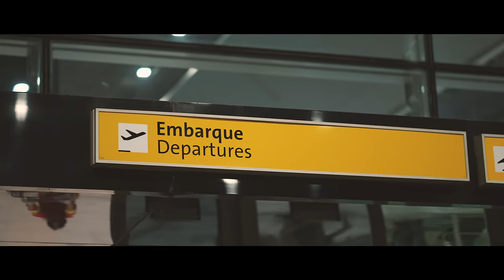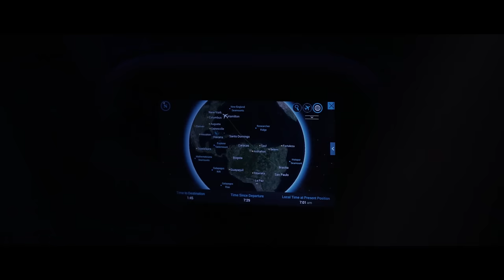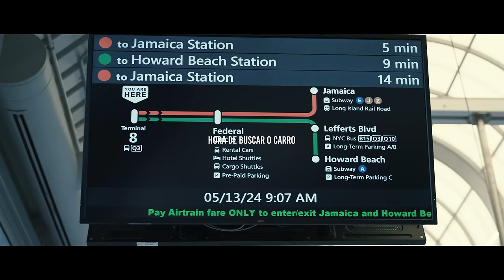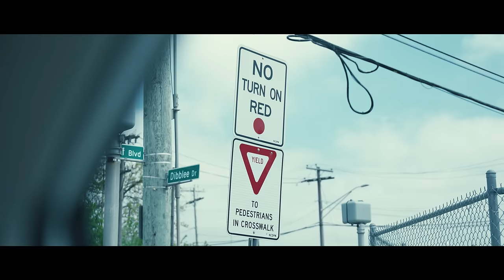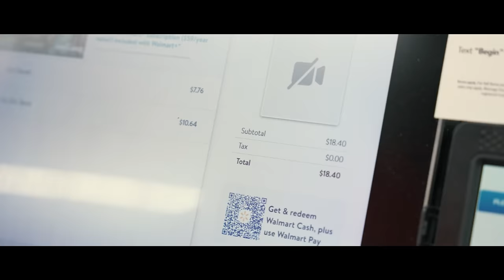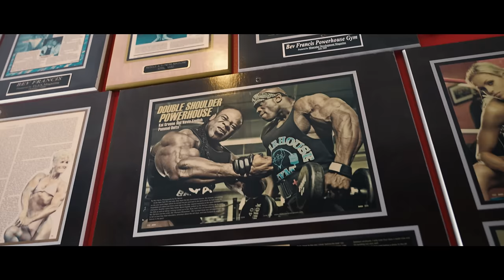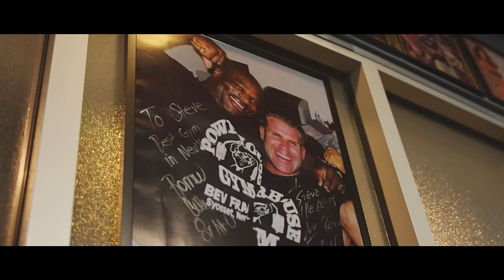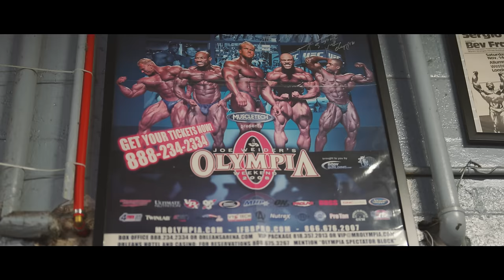ELES SACARAM NA MAIOR ACADEMIA DE NY E ASSUSTARAM OS GRINGOS!!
Chaves, Vini e Edvan estão cada vez mais próximos de um dos maiores shows Pro do ano, o New York Pro. Eles estão focados e preparados para o seu próximo desafio que acontecerá em 5 dias. Qual o palpite de vocês? Deixe nos comentários...